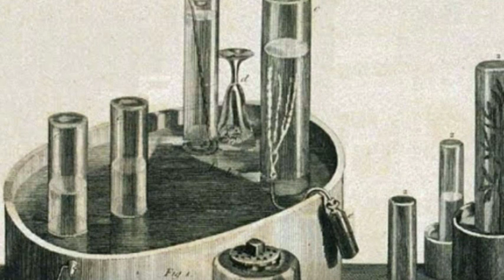secret facts in hindi